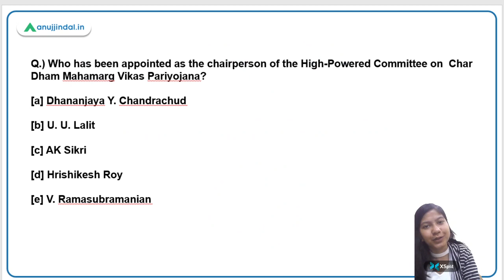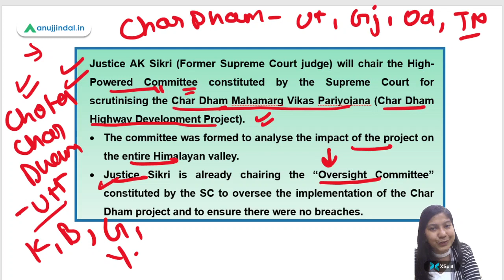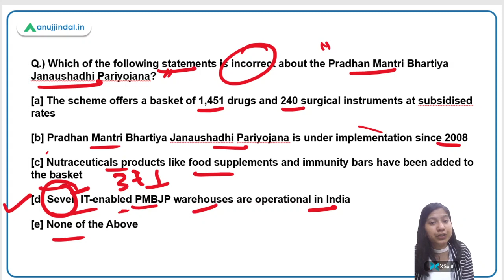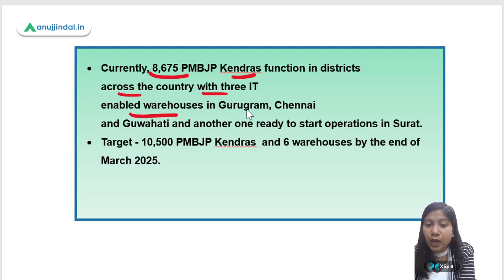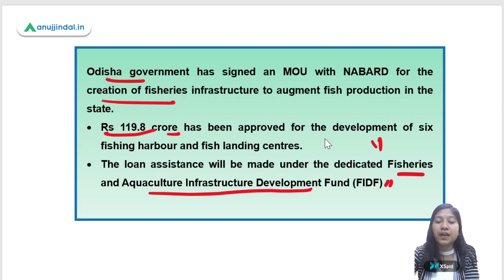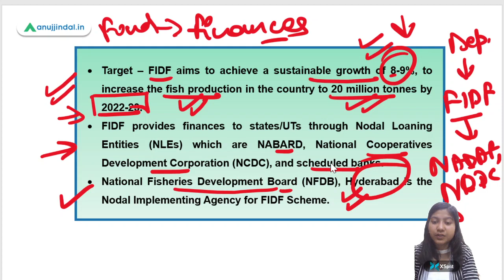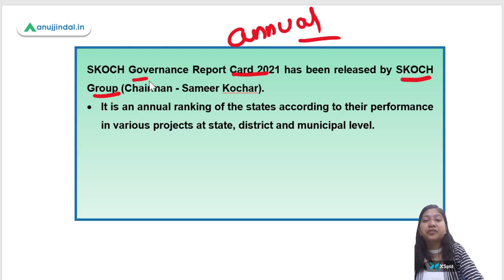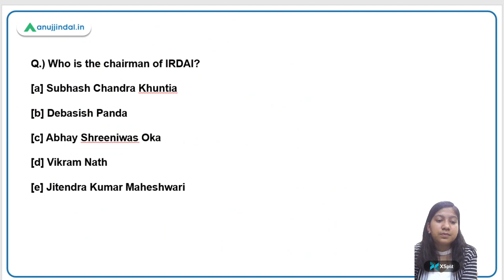RBI SEBI & NABARD | Daily Current Affairs | 15th March - Neha Gupta